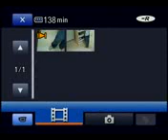Chatting Lori tease and plays with Amanda--A COMEDY THAT EVERYONE MUST SEE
RUBY (CHATTING LORI) VS AMANDA (co-worker)  Here is Gourmet Gardens little angel at work playing with Amanda.These two never stop when the video cam is OFF. If enough people watch ill upload a TON more of Ruby Vs Amanda videos. Comments Welcomed